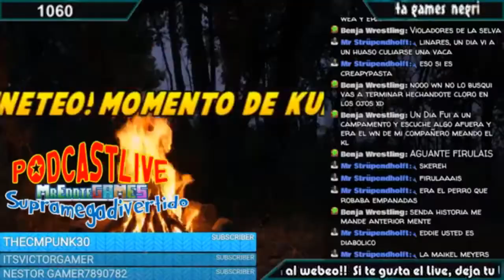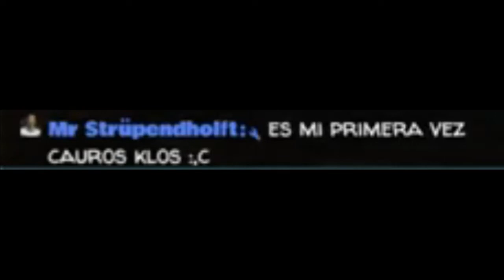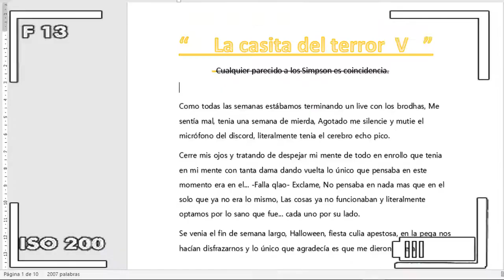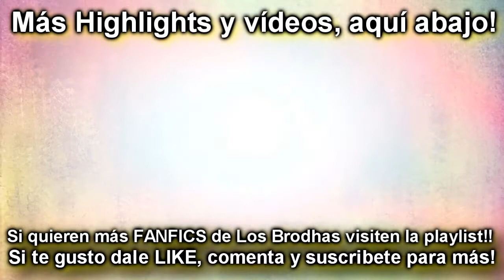HIGHLIGHTS #23 - FANFICS DEL TERROR 2018!! [Edición Ft.@Komiload1]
AÑEJO, FLETO PERO WENO!! Se que es del año pasado, pero nunca lo hice xDD!! Le traemos junto a @Komiload1, los 2 fanfics mas terroríficos y maracos de Halloween 2018! Les trae tocaciones, la casita del terror termina sexual, falla raptado, muchas weas asquerosas, abrazos con la Ari y muchisimo más en un cague de risa para que lo gocen y disfruten!! xDD
Dejen su LIKEAZO, COMPARTAN y COMENTEN este medio videazoo!

MUCHAS GRACIAS A KOMILOAD POR LA EDICIÓN, RECORTES, MEMES Y DEMÁS COSILLAS, que junto a mi edición dejaron sabrosisimo este highlights!! PASEN POR SU CANAL con lo mejor de la lucha libre WWE:

Steam: MrEddieGamer

Gracias infinitas a todos por toda su buena onda, apoyo a mis vídeos y streams!